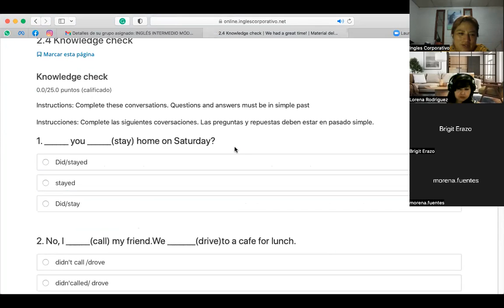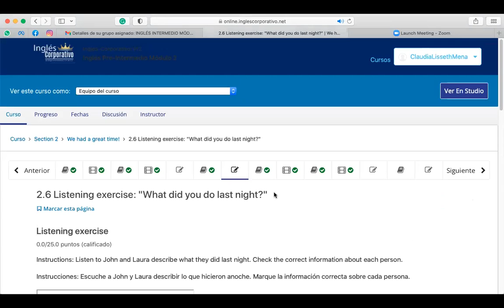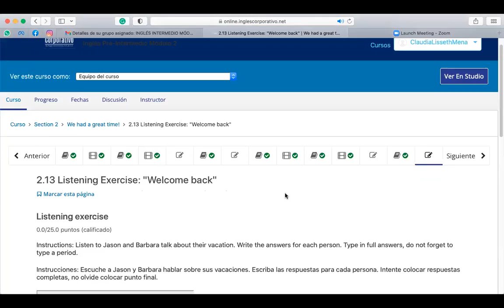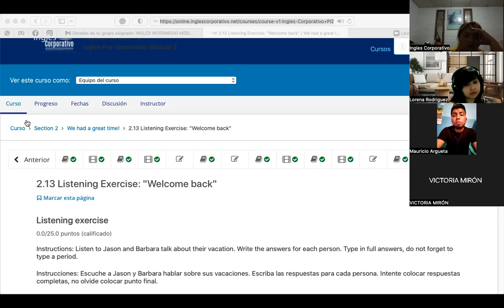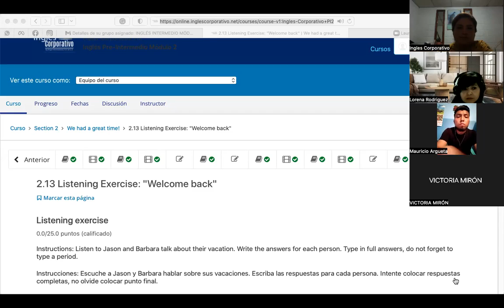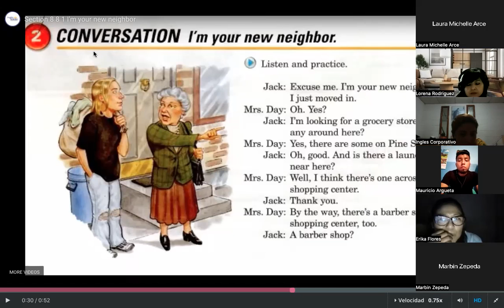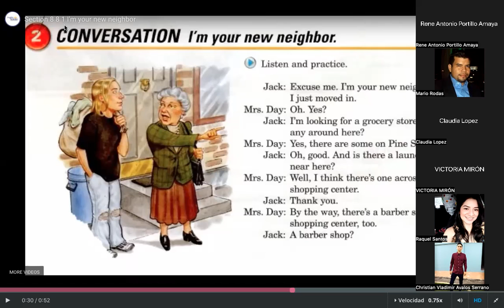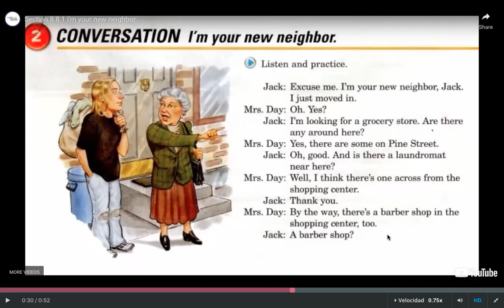Ingles Corporativo-JULY11th-THERE IS, THERE ARE, ONE, ANY, SOME